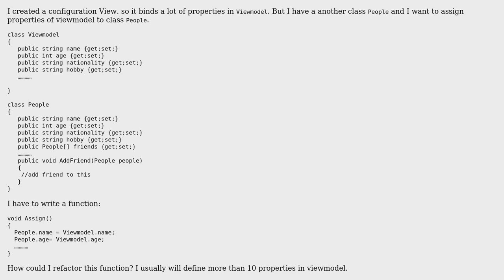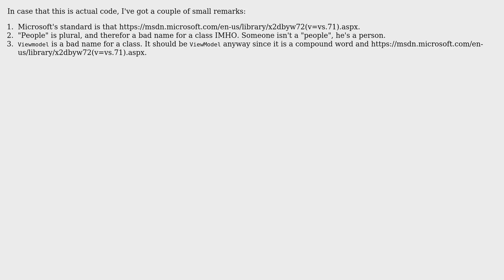Viewmodel has lots of properties which bind to view (2 Solutions!!)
Viewmodel has lots of properties which bind to view

With thanks & praise to God, and with thanks to the many people who have made this project possible! | Content (except music & images) licensed under CC BY-SA | Music | Images & others | With thanks to user zhangyiying user Jamal user BCdotWEB user akjoshi and the Stack Exchange Network Trademarks are property of their respective owners. You are responsible for your own actions.